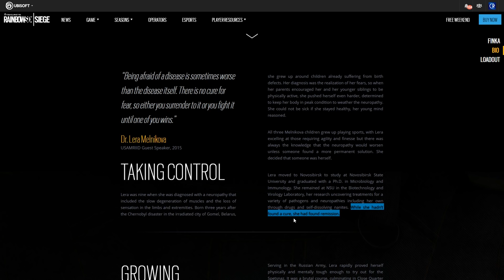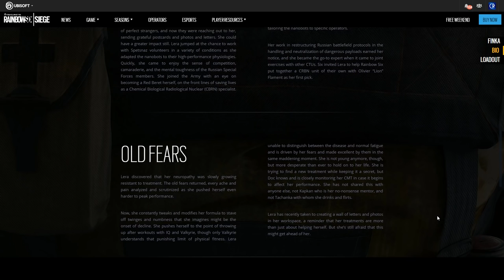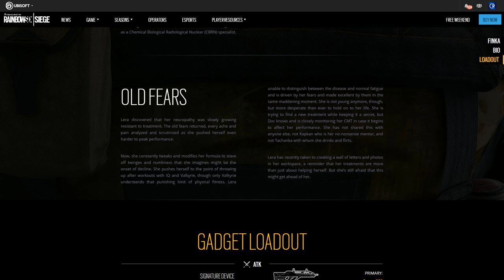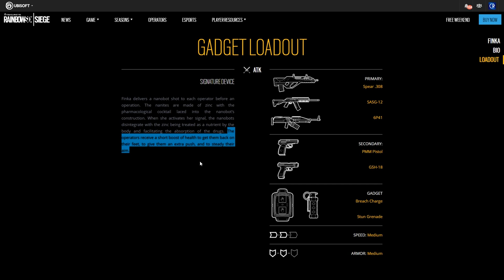Finka Gadget & Loadout & Backstory - 6News - Tom Clancy's Rainbow Six